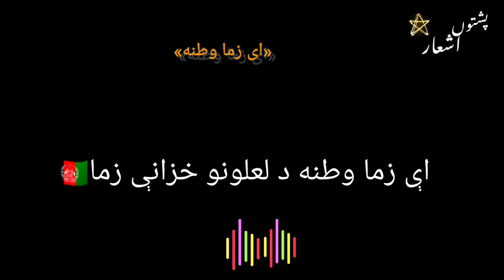Pashto Inqlabi Poetry 2021|🇦🇫Best Pashto Poetry|Ptm#manzoorahmadpashteen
PTM AFGHAN

pashto.old.songs
Manzoor pashteen
Ali wazir
Moshan dawar
Afghanistan
2020 news ptm